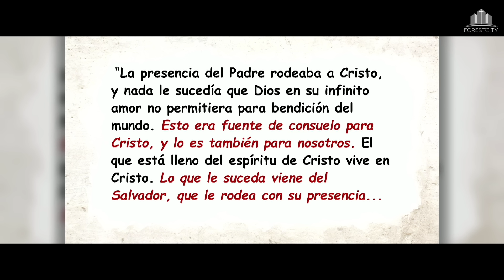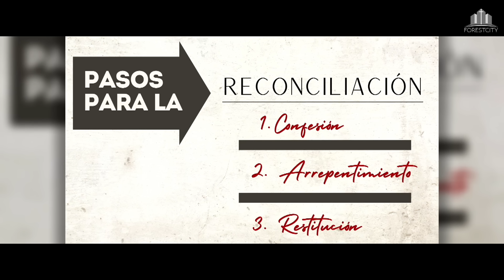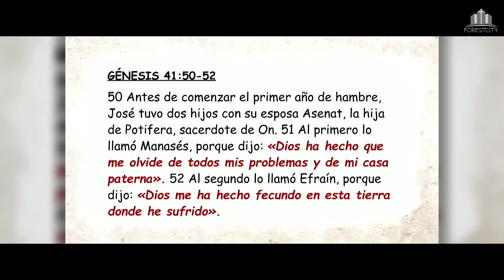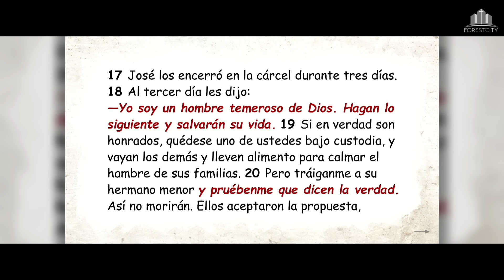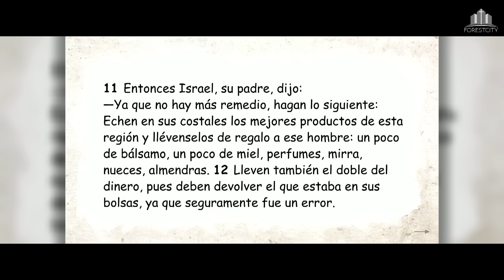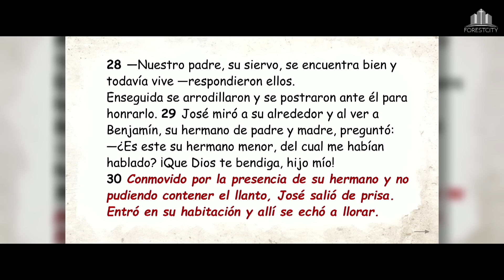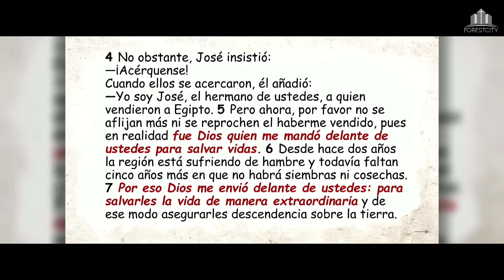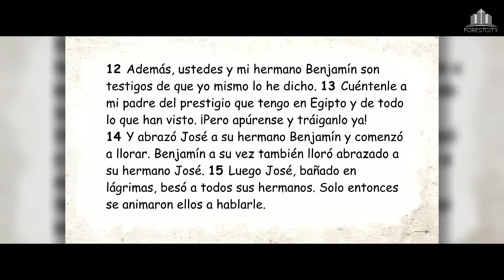💒Iglesia Adventista Forest City | #15 Perdonar es sacrificio | Pr Joel Barrios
Serie de sermones: "HIJOS DE ABRAHÁM"

👉 Horarios de la Iglesia👈

Sábados 9:30 am Servicio de Adoración y Alabanza en Inglés (English Service) 🙏🕚 | 10:30 am Escuela Sabática (Estudio Bíblico)🙏🕚 | 11:30 am Servicio de Adoración y Alabanza en Español🙏